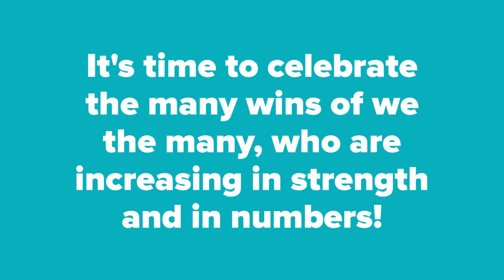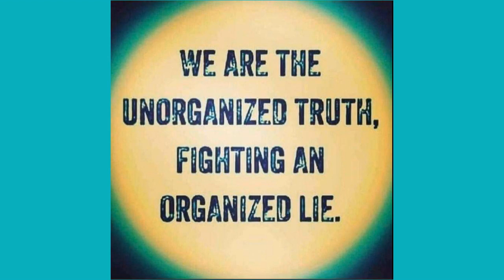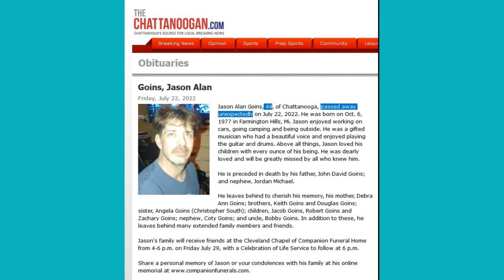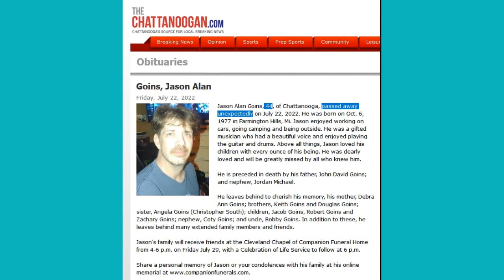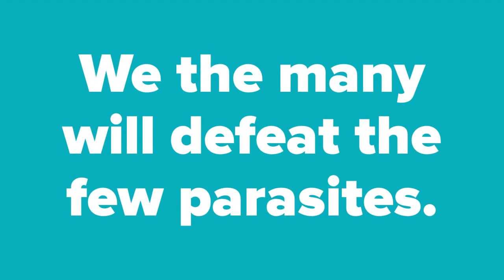REASON TO CELEBRATE, CONSPIRACY THEORISTS!